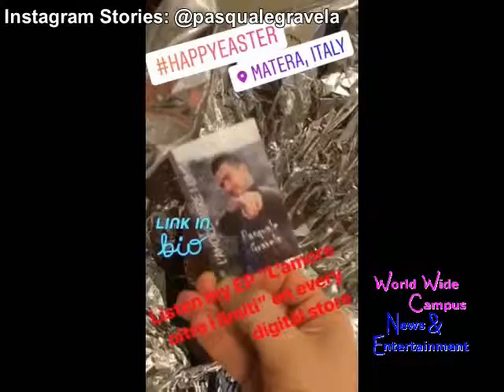Instagram Stories: Happy Easter Sunday 2019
In this video, World Wide Campus News & Entertainment as we are seeing some of those Instagram Stories for celebrating the Easter Sunday 2019.

Special Thanks to the Instagram Stories with Sydtastic (@sydtastique), Kenny Heard (@thekennyheard), Jessica Suárez (@damesuarez), AlexPrm (@alex_priem), LaTonya Holmes | Artist 🎭 (@latonyaholmes), ᑭᗩᔕᑫᑌᗩᒪE 🅔🅡🅞🅢 GᖇᗩᐯEᒪᗩ 🎤 (@pasqualegravela), AYANA POSADAS (@ayana_p), Bellatrix 🌙🐾 (@bellatrix.pom), and Stefani Werring (@stefani_werring)